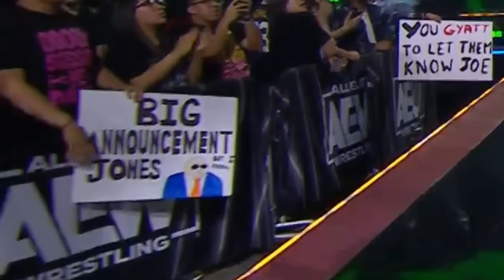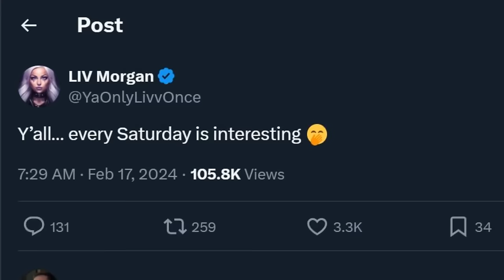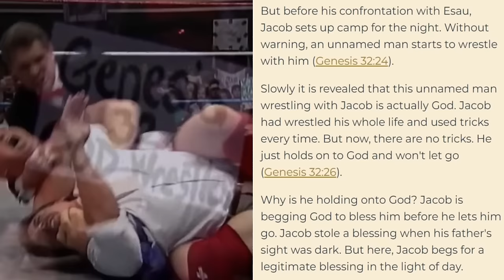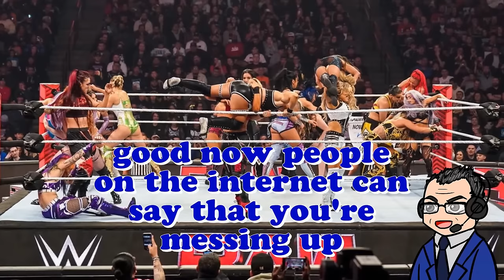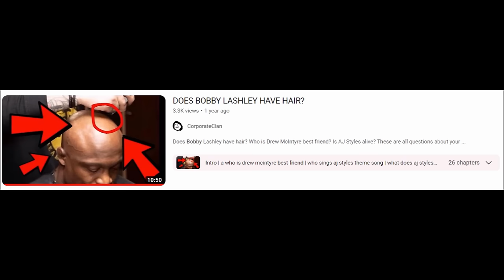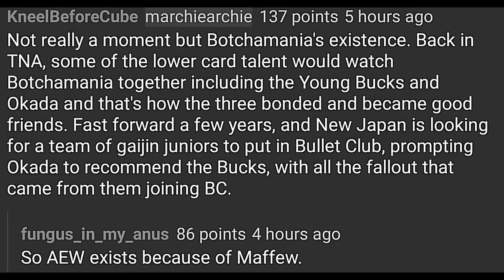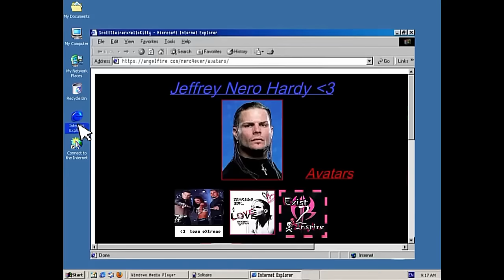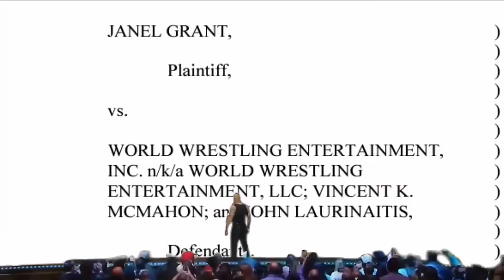Botchamania 489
From the unbreakable tables, the breaking tables, talking too much, and Taz signs it was a lovely week for AEW and Botchamania. Oh and The Rock is wearing $500 shirts again. Wrestling good.

Music...

Thanks To...

Phillyjoe2 for the speedrunner intro

Leo Healy for Kuroshio TOKYO Japan clip

Nick Getchell for the Ruthless Digression

Szymon Iwulski for the Polish stuff

Endings...

Sam Wurburton for the Rock/Roman ending

BlastMaster for Adrenaline

Brogan Knight of UUUUWM for the amazing old internet and QVC ladder match

Bradley J for Becky's husband

Russ Sinan for Always Miserable In Philly

RussellsMania of UUUUUWM for Cody Soccer

Chris Kifa for boom

Ned Petersen for woahahaah

Bruiser Brogan for a lot of effort

Anonymous for Dog Police

MIKE FROM NJ, USA for Bullet Club Rock

And Also...

But regardless of what you do, take care of yourself and drink plenty of water for good health.